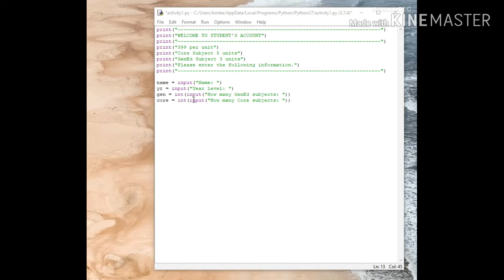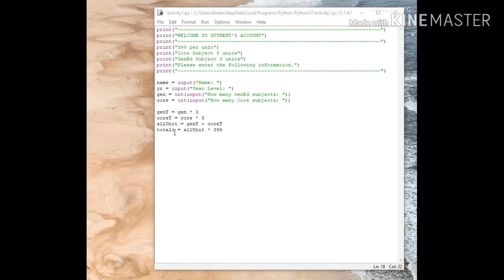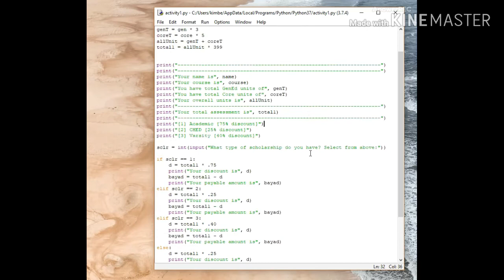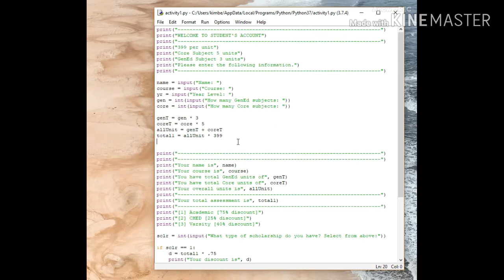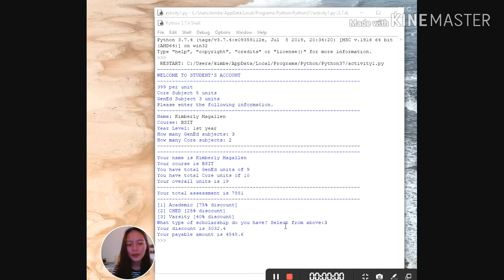Computer Programming Activity 1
Activity 1 Tutorial Using Python